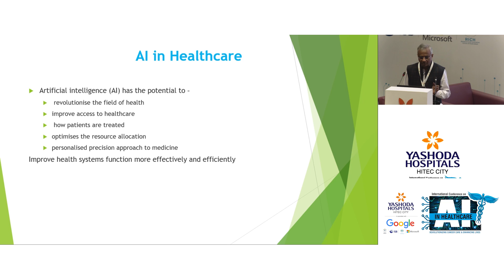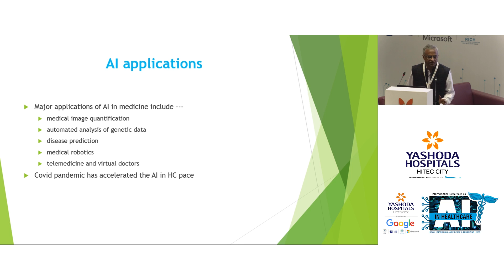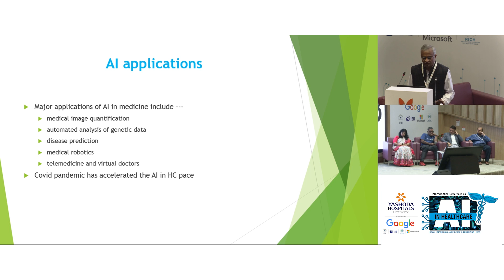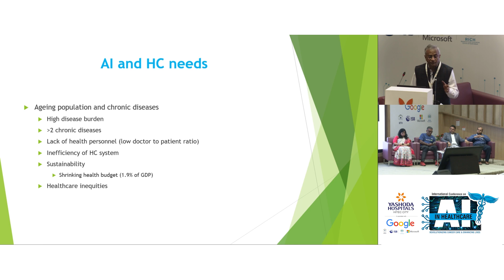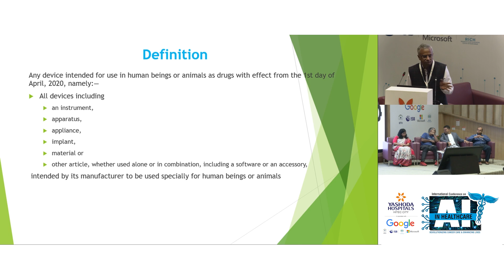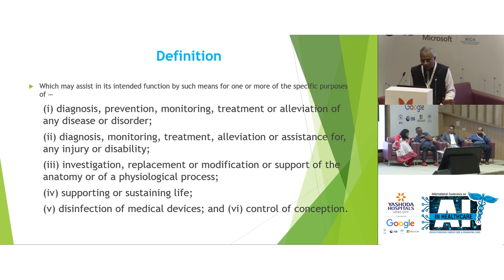Part 1: India’s AI Rules for Healthcare | Dr. Ranga Chandrashekar | AI in Healthcare’25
Dr. Ranga Chandrashekar, Joint Drug Controller General of India, explains the regulatory landscape for AI in healthcare, focusing on Software as Medical Devices (SMD). With India facing rising disease burden, low doctor-patient ratios, and health system inefficiencies, AI has become a key tool in improving access, diagnosis, and treatment—especially in areas like medical imaging, robotics, and telemedicine.

This talk outlines what qualifies AI software as a medical device under Indian law, the importance of regulatory compliance, and the responsibilities of developers and healthcare providers. From glucose monitoring systems to diagnostic algorithms, all such tools must follow strict licensing protocols to ensure safety, efficacy, and accountability.

Watch Part-2 for a detailed look at how India classifies, validates, and regulates AI-based medical devices, including key rules, risk categories, and clinical data requirements.